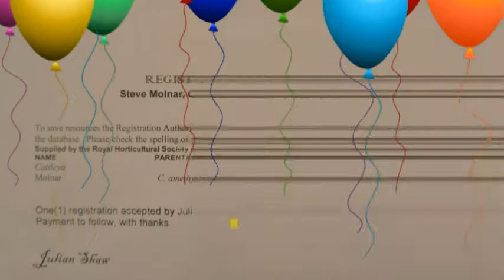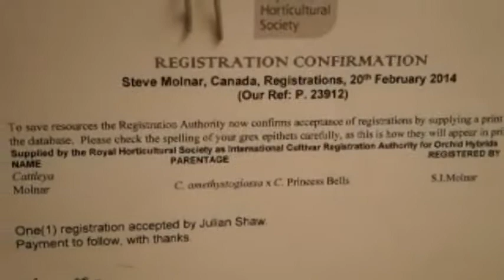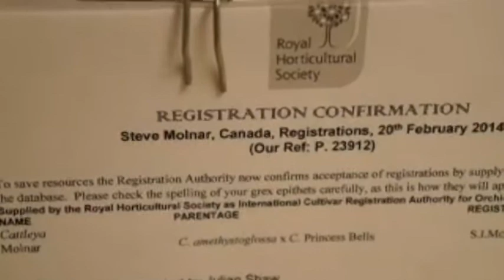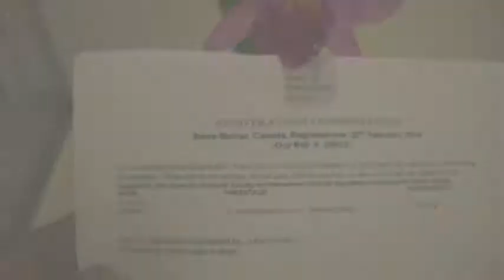Cattleya Molnar Worlds newest orchid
Worlds most beautiful orchid Worlds newest orchid . Cattleya Molnar .Newest Cattleya Molnar. Newest registered orchid .
Micro proppogation .Flasking . Hybrid . Steve Istvan Molnar . Justin Molnar . Huge flower. Hungarian . Canadian .World registry . Orchid society of alberta . American orchid society . Royal Horticultural Society . McRae . Morinville . Szombathely
Magyar . Buszke Magyar talalmany . Molnar invention . Never give up your dream .